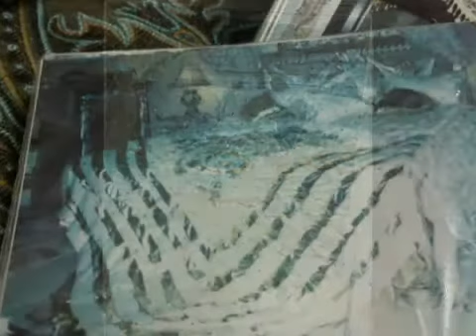معرض بيوت مصر مفارش